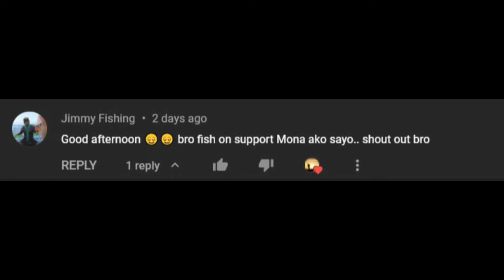Daming Danggit sunod sunod ang Kagat